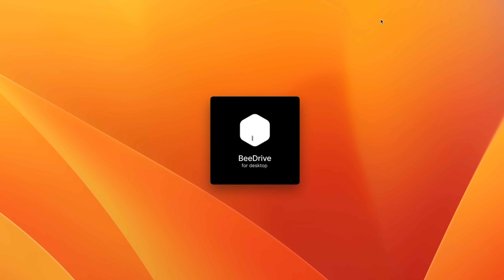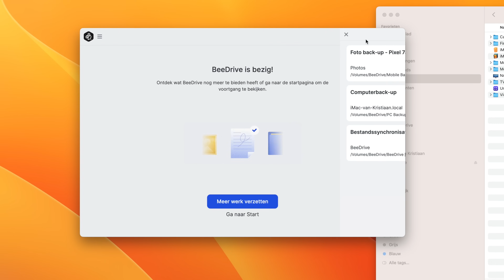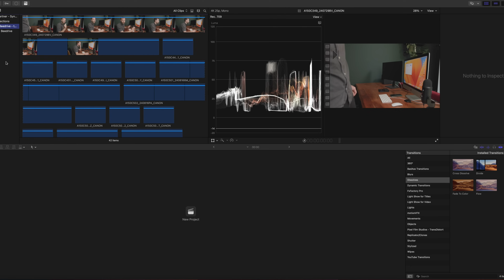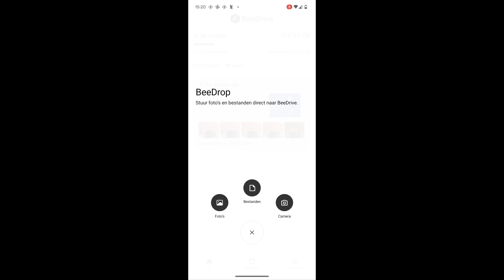De Synology BeeDrive: draagbaar opslaan en synchroniseren van bestanden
Back-ups maken doen we allemaal, maar de manier waarop kan op velerlei manieren. Synology is een belangrijke speler op dit gebied en met de BeeDrive SSD houdt het bedrijf het opvallend klein. Letterlijk. Presentator Kristiaan testte het apparaat voor Tweakers Partners.

Als je nu via Truebase.nl een Synology Beedrive 1TB of 2TB besteld, krijg je 10 euro korting*. Voer bij het afrekenen de actiecode Tweakers10 in om van deze korting gebruik te maken. De eerste 50 klanten krijgen er ook nog een gratis hoesje bij!